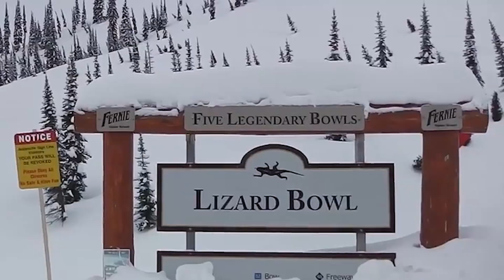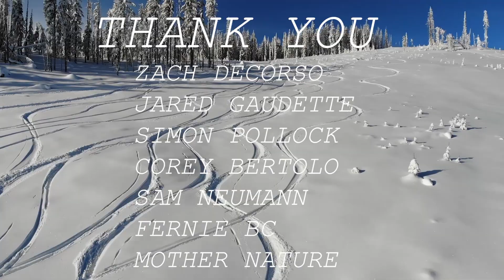FERNIE ALPINE RESORT - POWDER SKIING AND SNOWBOARDING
Fernie BC has some of the best skiing and powder skiing in the world. Check out some of the footage from JARED GAUDETTE, ZACH DECORSO, and SIMON POLLOCK.

Fernie Alpine Resort is a ski resort, located on Lizard Range, near the town of Fernie, British Columbia in Canada. It is known particularly for its high annual snowfall, reportedly the highest of any resort in the Canadian Rockies, and for its powder skiing.

Official music video for PLAY ON PLAYER from the CD PRONOIA by Leonard Shea.